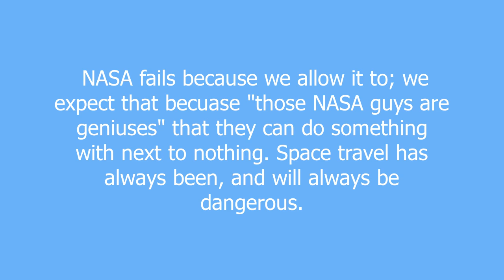NASA meaning and pronunciation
National Aeronautics and Space Administration - the successor of the earlier National Advisory Committee for Aeronautics. Begun in 1958, largely in order to gain a moral victory in the Cold War by beating the USSR to the moon, their main purpose is to gain knowledge about outer space and neighboring celestial objects in order to increase humanity's knowledge of the cosmos. Initially well-funded and manned by some of the greatest scientists of the 20th century, the Administration's space programs helped to develop some of the most influential and often-used technology of the modern day (satellite technology, computers, electronic miniaturization, temperature resistant materials, etc.). Unfortunately, due to the multitude of early successes and prevailing opinion in Washington, NASA is often expected to do more with less money, as Congress often slashes budgets and expects better service. Not wanting to lose the tradition of innovation, NASA has recently tried to appease the government and an ever-increasing public ignorance of the benefits of scientific exploration, and as a result has tried to do more than they should, resulting in the 1986 Challenger explosion, and the heat shield failure of the Columbia in 2003, along with less deadly failures of Mars probes.

NASA definition by Urban Dictionary